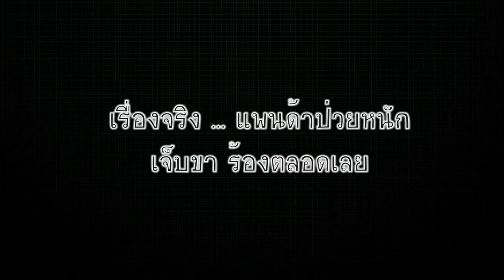เรื่องจริง แพนด้าเข้าโรงพยาบาล โดนแมงป่องรุมกัด! อันตรายหน้าฝน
เรื่องจริง แพนด้าเข้าโรงพยาบาล โดนแมงป่องรุมกัด!
 อันตรายหน้าฝน